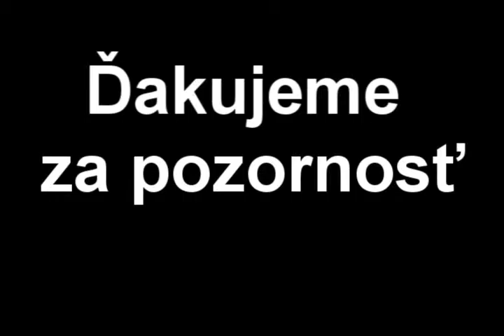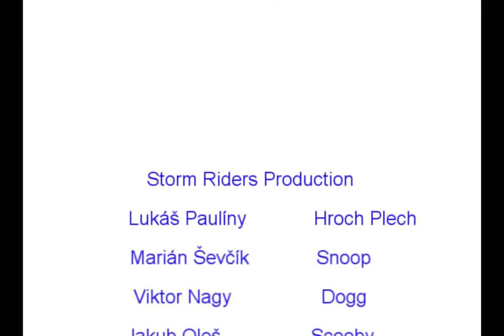Ross Kemp On Gangs SVK Parody: Mamma Mia (2nd part) - SRP